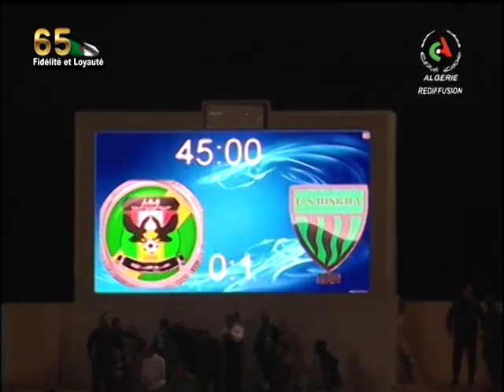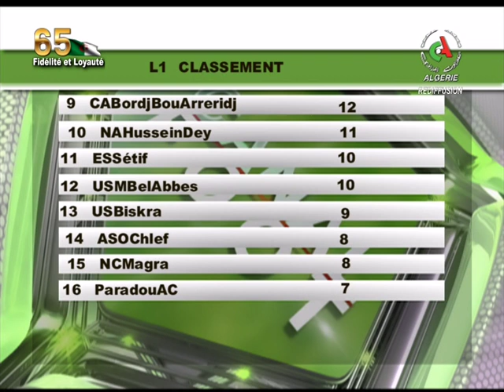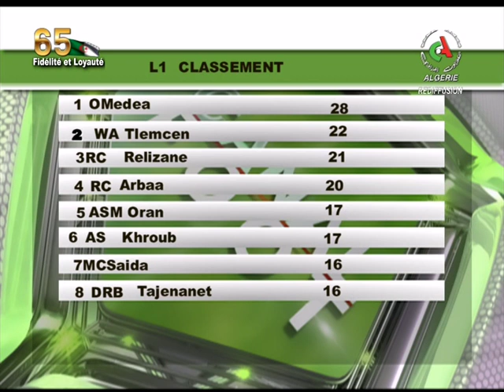Canal Foot du 10-11-2019 Canal Algérie 🇩🇿